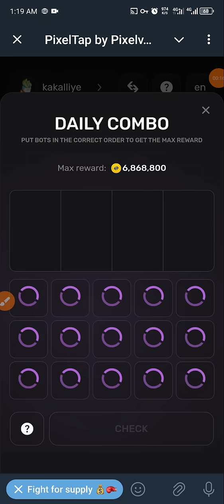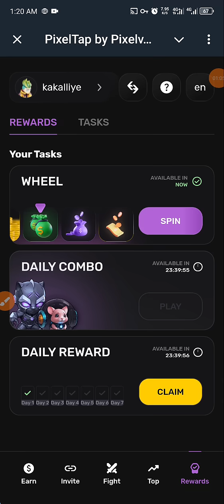PIXEL TAP BY PIXELVERSE DAILY COMBO CARDS 25 July 2024